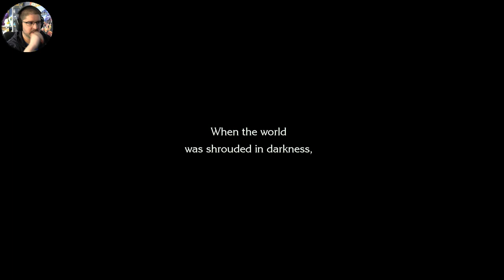DURAN DURAN - TRIALS OF MANA EP.1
Welcome to the first Live Stream for Trials of Mana!

Sit back and enjoy our adventure through this beautifully remade game, as we pick our main team and head off on our journey. What will it entail? I guess we will find out!